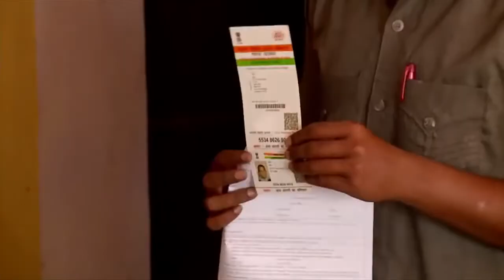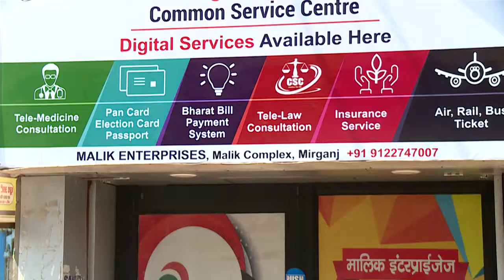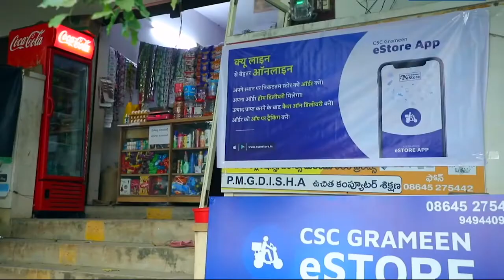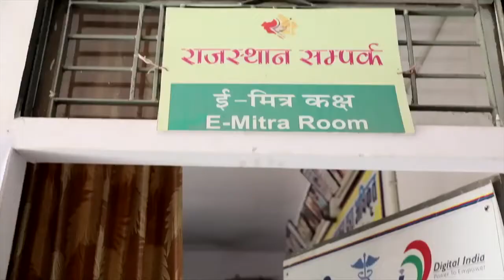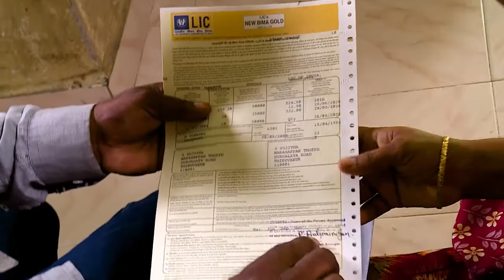CSC Journey Film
ABOUT COMMON SERVICES CENTERS
Common Services Centers (CSC) are one of the crucial enablers of the Digital India Programme. They are the access points for delivery of various e-governance and business services to citizens in rural and remote areas of the country. It is a pan-India network catering to regional, geographic, linguistic and cultural diversity of the country, thus enabling the Government’s mandate of a socially, financially and digitally inclusive society. CSCs offer assisted access of e-services to citizens with a focus on enhancing governance, delivering essential government and public utility services, social welfare schemes, financial services, education and skill development courses, health and agriculture services and digital literacy, apart from a host of B2C services.